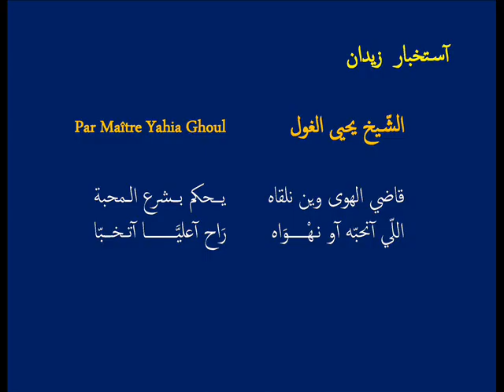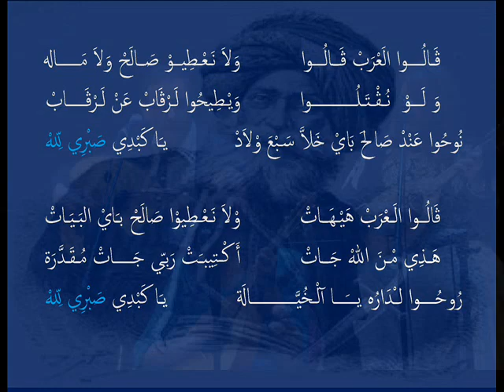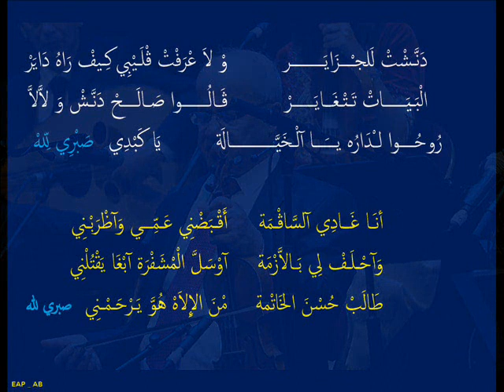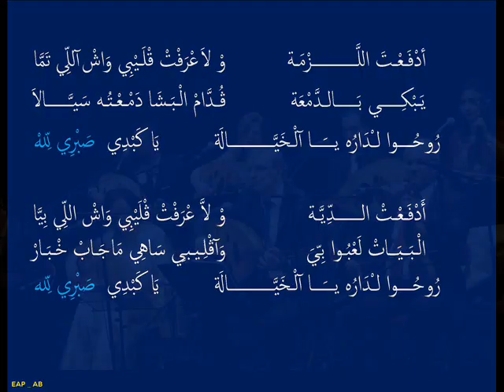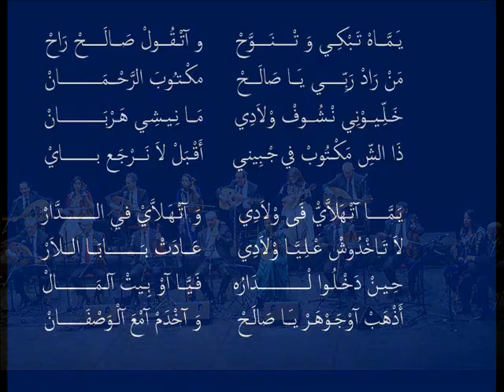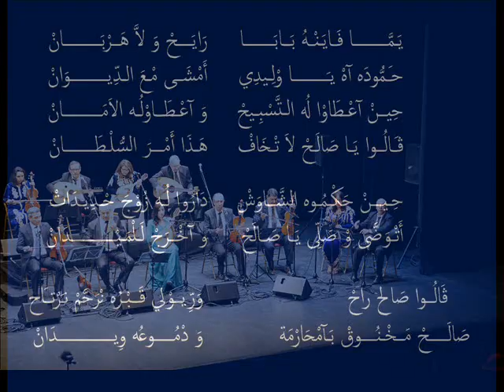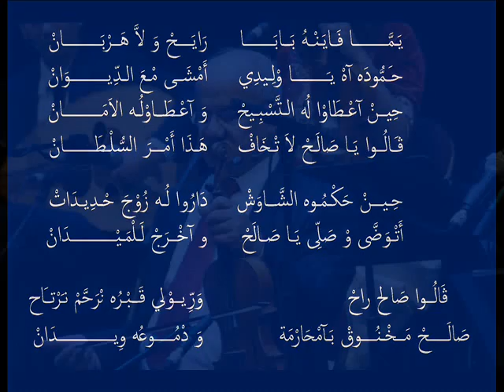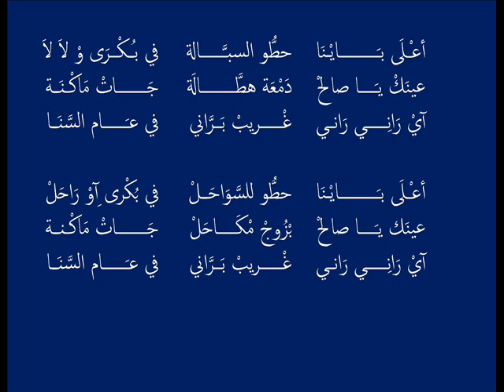Ensemble Andalou de Paris _ Galou Laarab Galou _ Orly 22 02 2020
Soirée _ Hommage  _ Maître Yahia Ghoul _ Maître Salah Boukli Hacène.
Ensemble Andalou de Paris  _ EAP-AB _  Orly 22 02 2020
Musique Andalouse